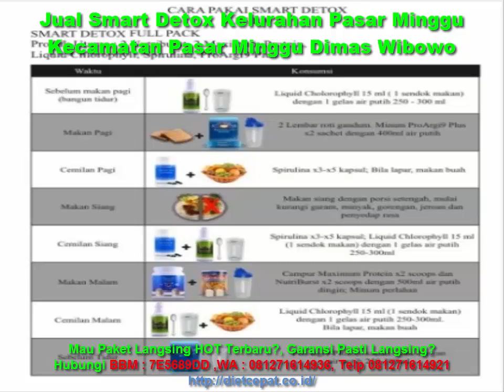Jual Smart Detox Kelurahan Pasar Minggu Kecamatan Pasar Minggu Dimas Wibowo